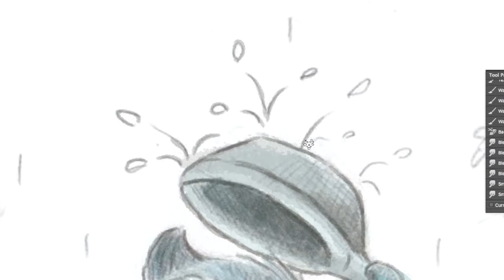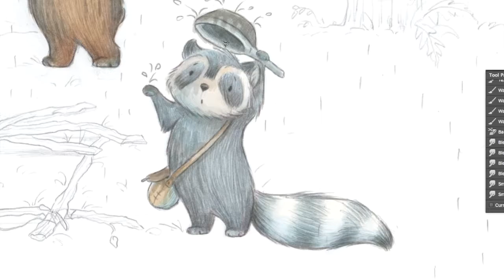Watercolor in Photoshop Time Lapse Video Raccoon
Time Lapse video of my watercolor technique using Photoshop CC - little raccoon getting wet in the rain. Children's book illustration.